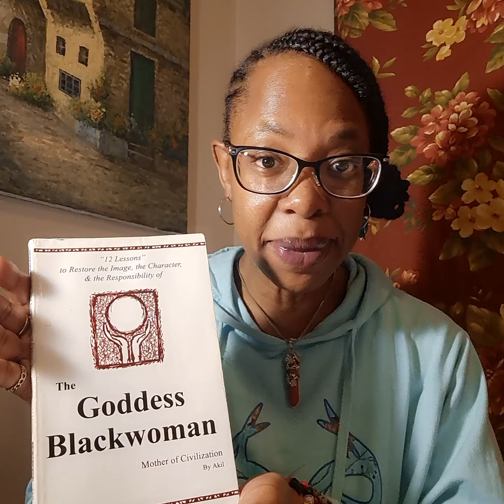The Goddess Blackwoman by:Akil | Concluding Thoughts - Character Cleansing(Examine & Cleanse)